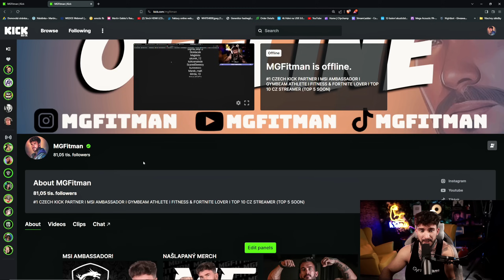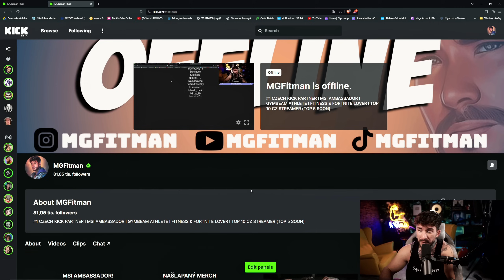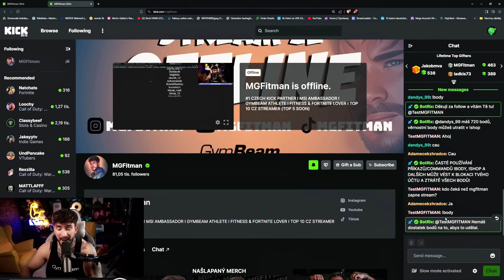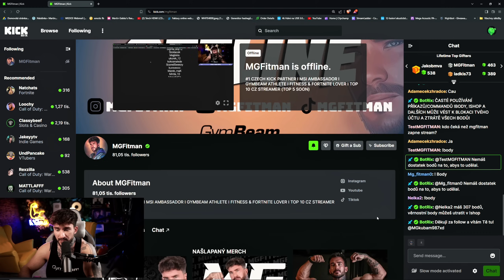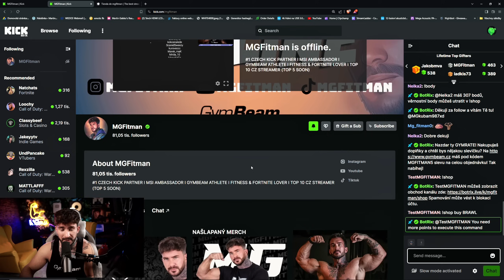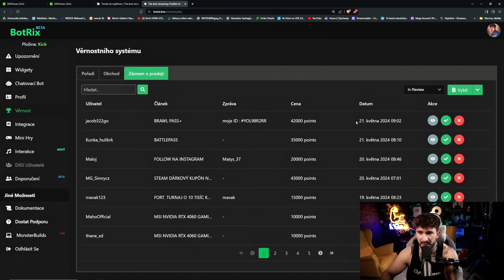JAK ZDARMA ZÍSKAT BRAWLPASS+, GEMY A DALŠÍ (+soutěž)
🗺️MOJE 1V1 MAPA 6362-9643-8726